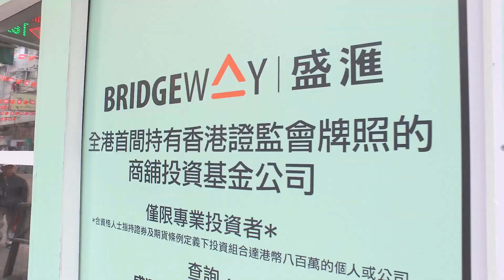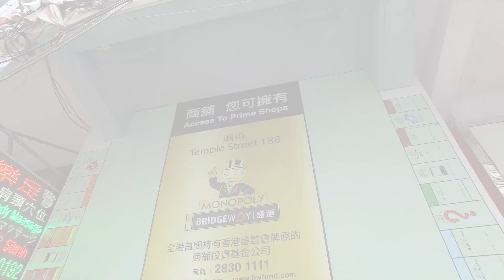哈佛商學院最出名教授對我的一大啟發：做生意要雙贏 - 全港首創「服務式商舖」by 李根興 Edwin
Michael Porter 的 5+1 Forces